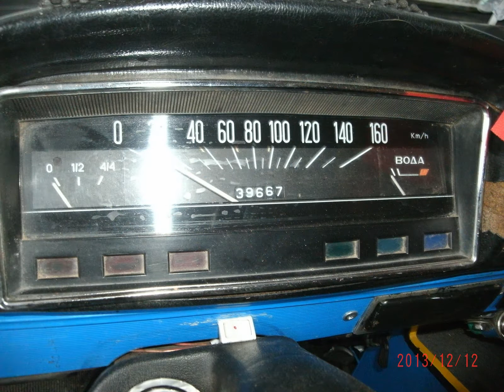Fosta mea masina vaz 2101 anul1974 C C T 148!!!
ALEX BUGNEAC!!